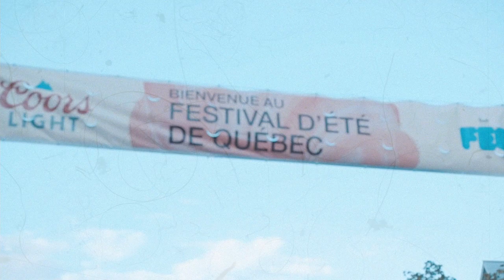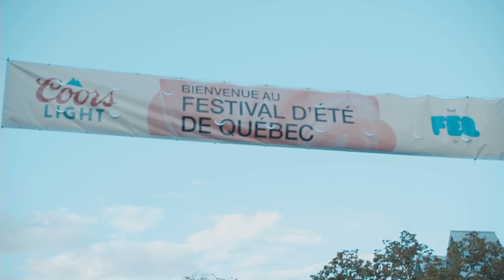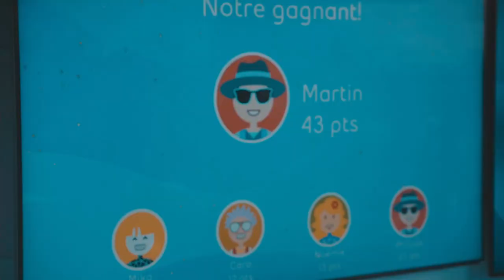VLOG AU FEQ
VA FOLLOW ÇA SINON JE TE TROUVE ET JE TE BOUFFE